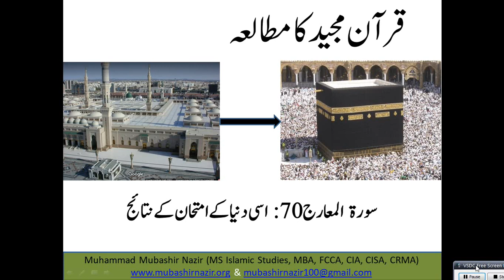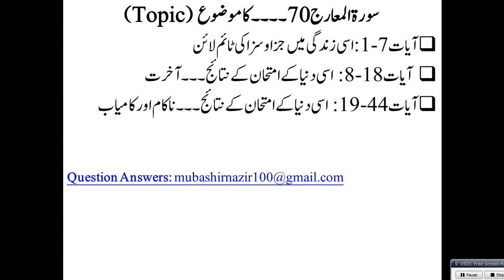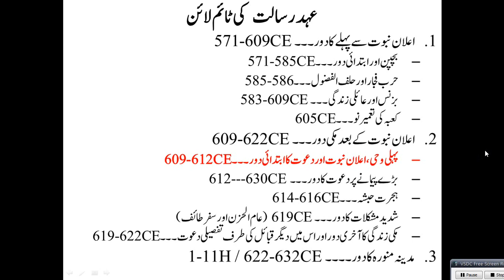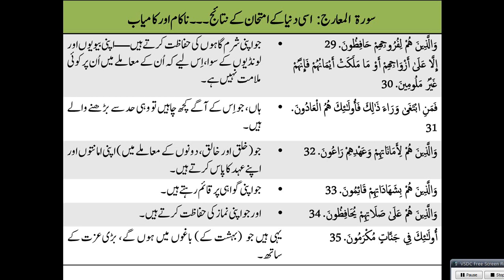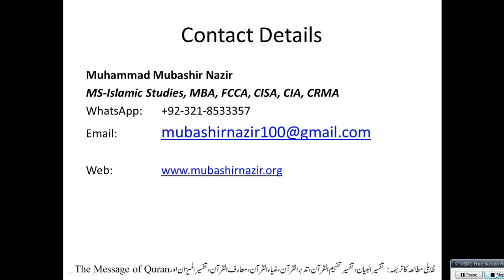Islamic Studies Program QS89 Al Muaarij (Surah 70) Final Result of Exam in this Life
Previous Lectures
Al-Baqarah 2
59. Al Hashr
66. Tahreem
108-114. Kausar, Al Kafiroon, Al Nasr, Al Lahab, Al Ikhlas, Al Falaq, Al Insaan
72. Jinn